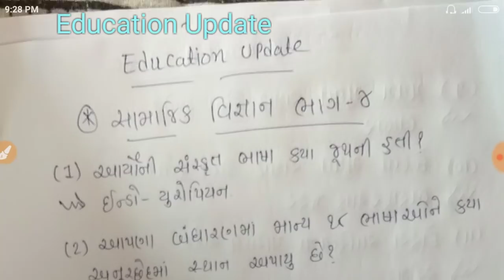સામાજીક વિજ્ઞાન ધોરણ ૧૦ ભાગ ૪ || Social Science Part 4 ||Most IMP Material || Education Update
Most IMP std 10 Material
Std 10 Material
Government exam useful Material
Education update